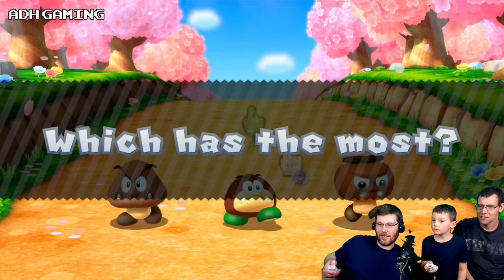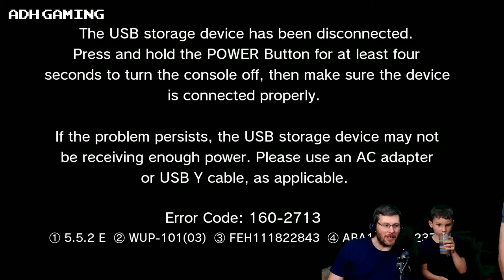Mario Party 10 | Live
Hey all. Join myself, Wayne and Leo for some Nintendo Wii U Mario Part 10. I'd love to get the Switch version but, bills and all that!

Please refrain from swearing.and have fun!

Donator Hall of Fame!

Patreons
Andyck2
Dr Soda

Eirik Husbo
MrLeonVWF

- Dytu
- GGP
- Hamish
- Buntendo
- Tombwarrior
- Joel McDonald
- Wood Miner
- Drtache
- Linkson
- Majorskalle
- Kyle Chandler
- ZombiePanik
- Sean Rizzo
- FuturePerfectGaming
- SCullen
- Wolf Soldier
- Xbomb
- Luca Giroux
- Edward Shore
- Peter M
- BlueFuran
- SuperMarioPro 35
- Newclare
- Allan Cameron